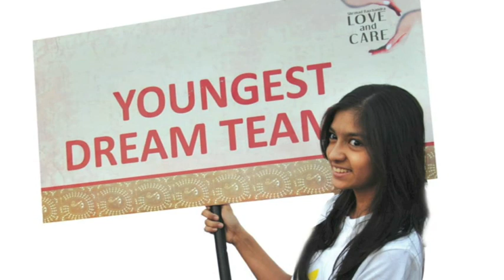Aspiring To Be the Youngest Ever Dream Champion - Mira